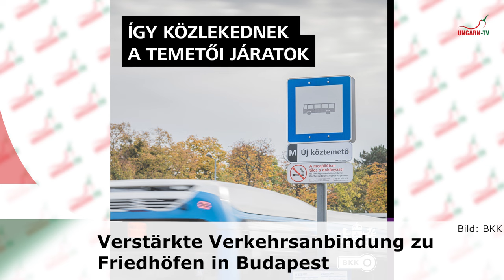hallo ungarn – Kurznachrichten am 28.10.2024